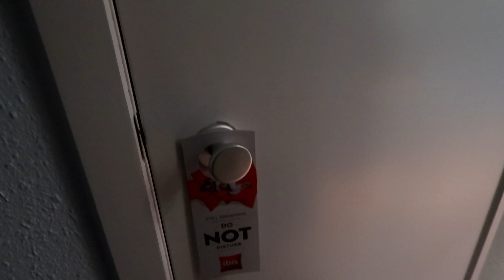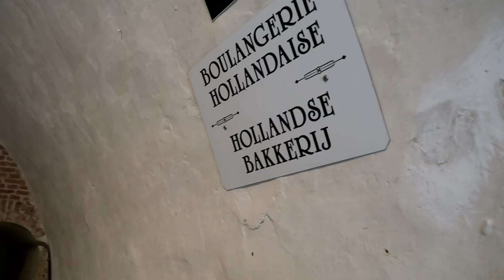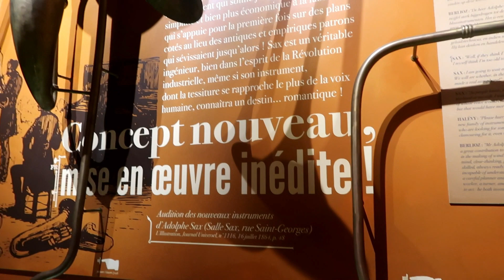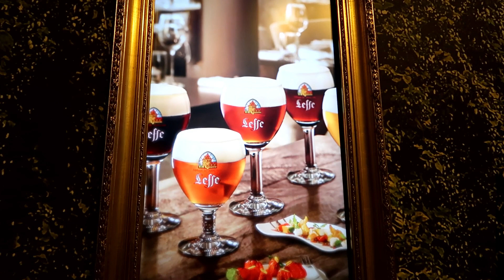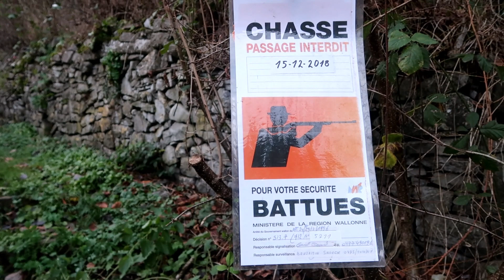WHAT TO VISIT IN DINANT - Ibis hotel room tour - Visit Belgium #34/589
A Belgian Challenge, I would like to visit all 589 Belgian Municipalities. In this video I visit Dinant in the province of Namur.

Dinant is a city in the Belgian province of Namur. There is a lot to see and do, and it should be on your list when visiting Belgium.

4 things you should visit in Dinant:
- the Church of our Lady
- the citadel
-Maison Sax
-Maison Leffe

Learn about history, saxophones and the Belgian Beer Leffe.

I also give you a roomtour in the Ibis Hotel

Video is copyrighted by me
Hi, I am Eileen from Belgium, nice to meet you. I started this channel two years ago but was not updating on a regular basis. After making some videos for friends and family, I realized this is something I love to do. I got inspired by some of my favorite YouTube channels such as Travellight, Kara & Nate, The Way Away and the Bucketlist Family. I accepted the challenge to visit all Belgian municipalities and because I love to travel, I do it as often as possible.